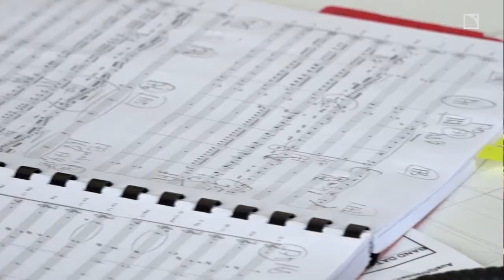Soprano Marina Rebeka and L-Acoustics Creations partner on SPIRITO Bubble in the Blu 23.1 standard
In an opera world first, Marina Rebeka, one of the most highly regarded sopranos of our time, has partnered with BluBubbles and L-Acoustics Creations on the release of a Bubble featuring her collection of Prima Classic Bel Canto recordings: SPIRITO.

The works by Bellini, Donizetti, and Spontini were recorded live with the Orchestra and Chorus of the Teatro Massimo Palermo under the baton of Jader Bignanimi.

Mixed and mastered in the Blu 23.1 standard with 24 channels of ultra-high spatial resolution audio, SPIRITO bears the unique and unrivaled sonic signature of L-ISA Immersive Hyperreal Sound technology. The limited edition Bubble is available in the BluBubbles Sound Art Gallery in Highgate, London.

To learn more or to schedule a private listening session in our Immersive Hyperreal installations Island and Ocean, please